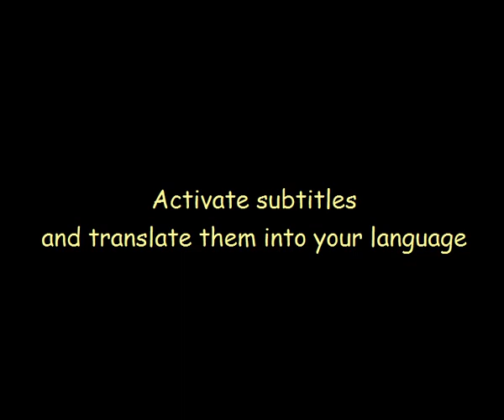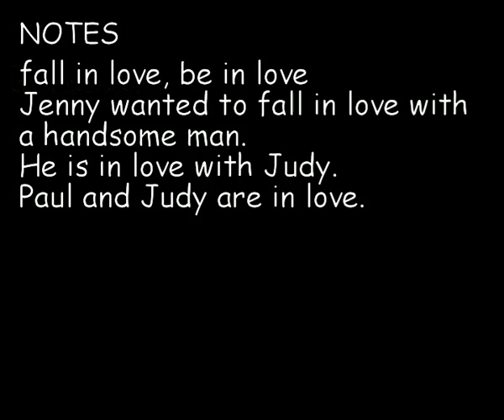A woman talking about herself - Lesson 48 - FREE COMPLETE ENGLISH COURSE FOR THE WHOLE WORLD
This video is an English class, fun and easy to learn and memorize. In this lesson we will see a woman talking about herself.

* This video with subtitles only is for you to not read the texts in English, and thus memorize the English spoken in your language. We suggest that you practice with this video first, and then later, practice with the videos that contain the English texts.

Do you really want to learn English fast and easy?
Then follow our totally free course on Youtube.